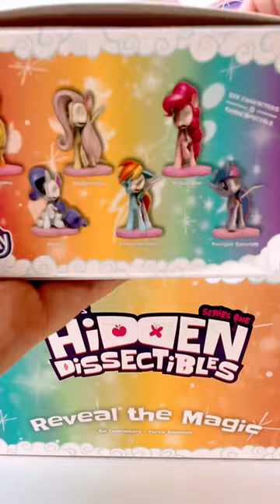Freeny's Hidden Dissectibles: My Little Pony Series 1